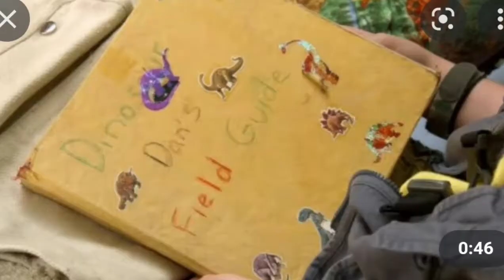ORIGEM DO CANAL !!! como ele surgiu? o porque do nome?